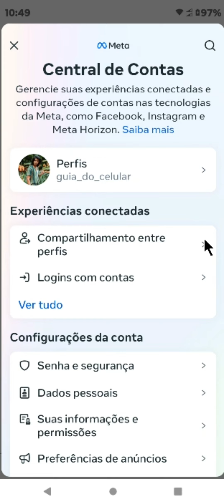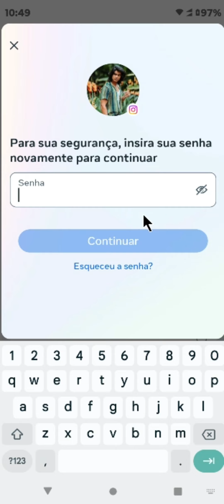COMO DESATIVAR CONTA DO INSTAGRAM 4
⏩ Neste tutorial, você aprenderá o passo a passo para desativar temporariamente sua conta do Instagram. Descubra como manter suas informações seguras e como retomar sua conta quando estiver pronto para voltar. Lembre-se, desativar não é o mesmo que excluir permanentemente, então você pode retornar e continuar de onde parou a qualquer momento.

💙 VÍDEO RECOMENDADO:
COMO BLOQUEAR PESSOAS NO TIKTOK